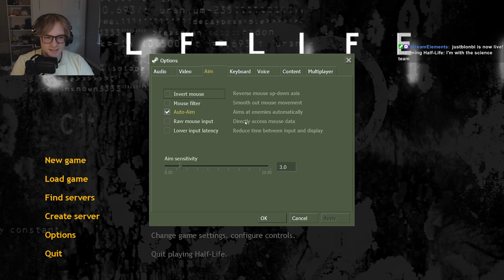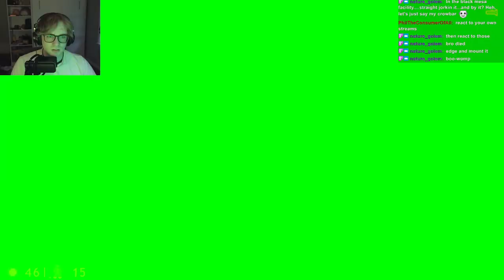I'm with the science team (Half Life 1 P.1)